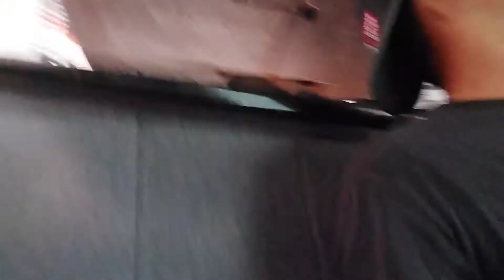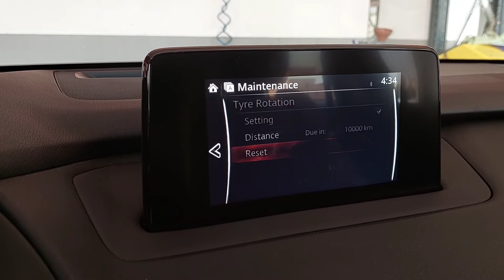2020 Mazda CX9 Oil Change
Change the oil ang filter on a 2020 Mazda CX9  This procedure  can be applied To perform oil change on most vehicle